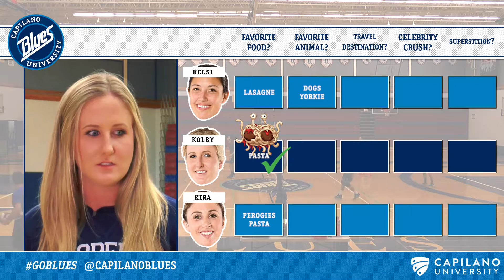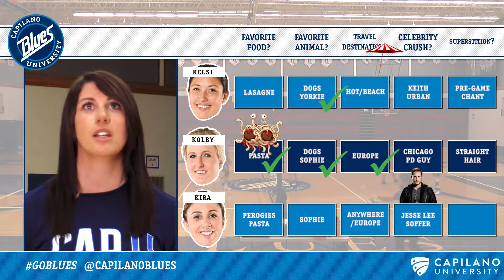Out of the Blue – Kira Sutcliffe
Find out how well Kolby Richter and Kelsi Boroevich know teammate and 5th year outside hitter Kira Sutcliffe in the third edition of Out of the Blue.

Find out more about the Blues.